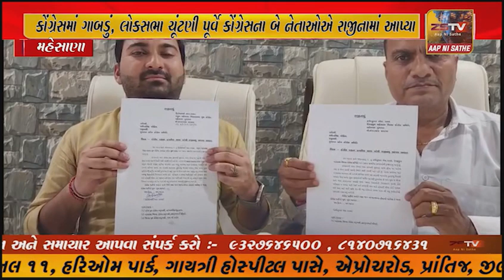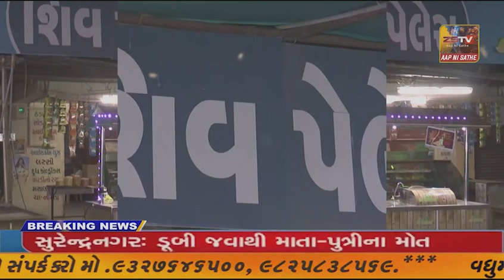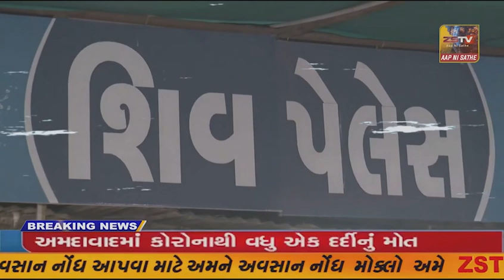મહેસાણા કોંગ્રેસમાં ગાબડું, લોકસભા ચૂંટણી પૂર્વે કોંગ્રેસના બે નેતાઓએ રાજીનામાં આપ્યા...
મહેસાણા કોંગ્રેસમાં ગાબડું, લોકસભા ચૂંટણી પૂર્વે કોંગ્રેસના બે નેતાઓએ રાજીનામાં આપ્યા, રામ મંદિરના આમંત્રણ મુદ્દે કોંગ્રેસના સ્ટેન્ડને લઈ રાજીનામાં આપ્યા.